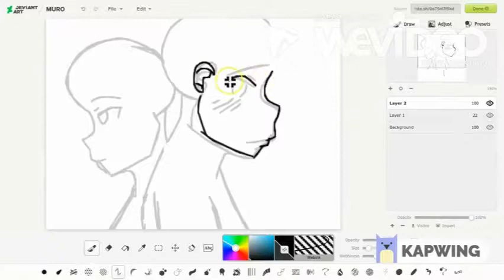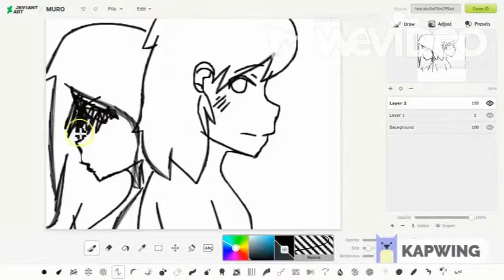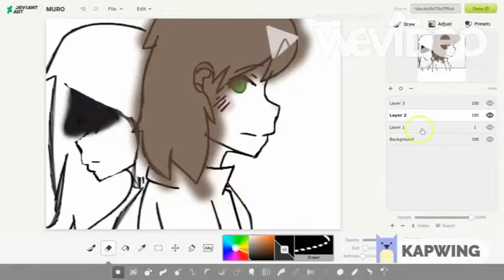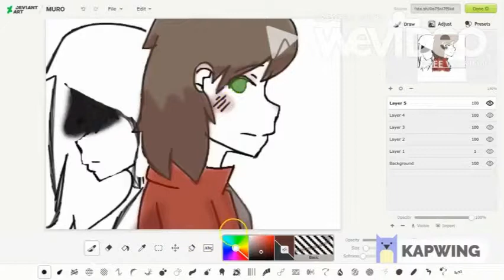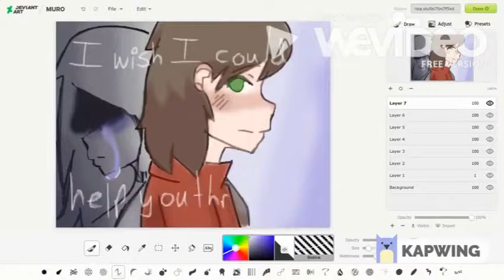Speedpaint Vent Art